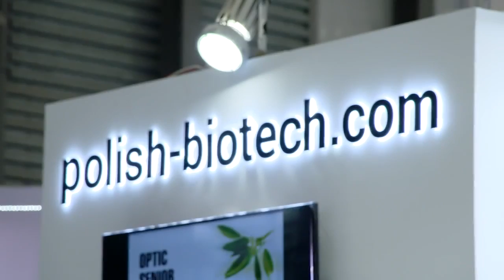One Minute brings you in CPhI Polish Pavillion